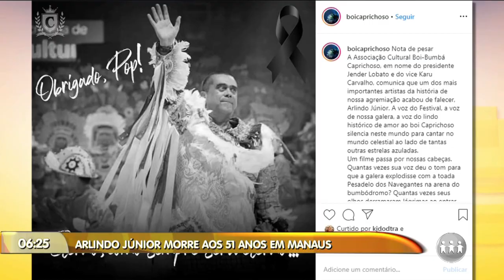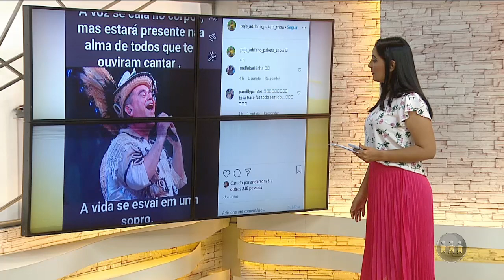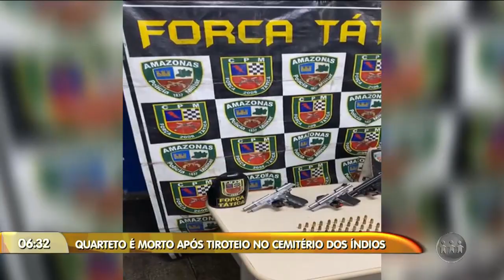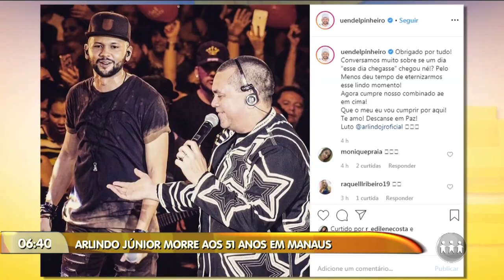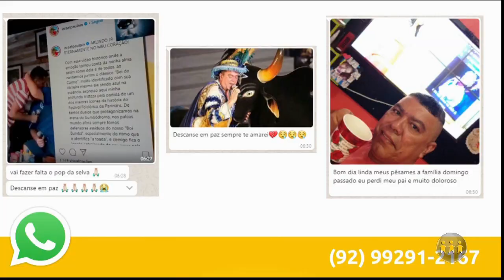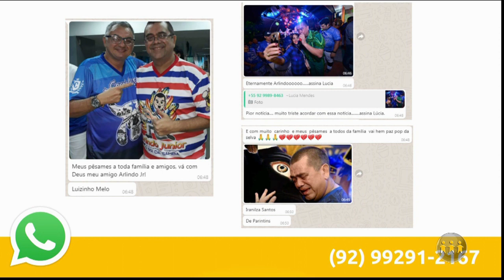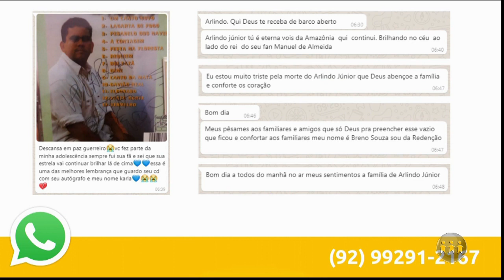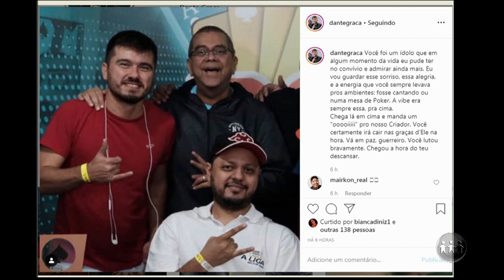MANHÃ NO AR | bloco 2 | 30/12/19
O Alô Amazonas é exibido às 10h50 (horário Manaus) de segunda a sexta, na TV A Crítica (canal 04 | NET 514) e pelo aplicativo A Crítica Play. Assista ao segundo bloco do programa.